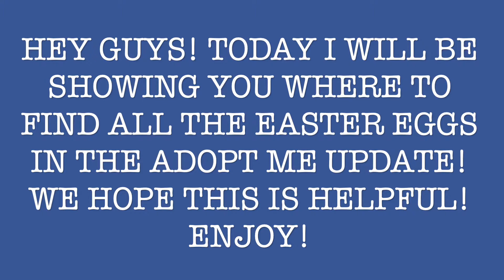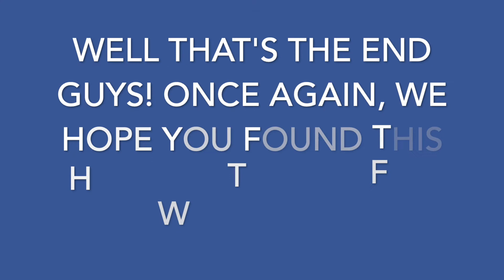The Location of EVERY Easter Egg in Adopt Me!!!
Hey PlayTime Squad! In this video I show you the location of EVERY Easter egg in Adopt Me! We hope you guys enjoyed!

Our Roblox Usernames:

Sonu: Unicorngamerdidi986

Gaga: gagigaga1234

We hope you have an amazing day!
     ~ Stay Safe! :)